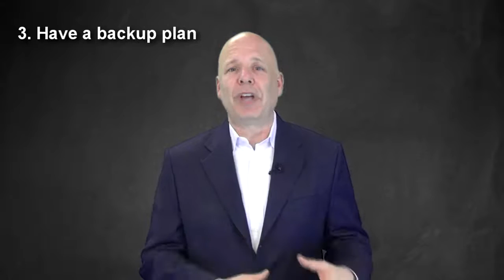Customer Service Expert Tip: 4 Lessons From the Airlines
Professional keynote and customer service speaker and New York Times bestselling author, Shep Hyken shares a tip to help you deliver an Amazing customer service experience. Today’s tip includes four simple lessons that the airlines teach us.

When discussing customer service, I don’t like to pick on the airlines.  Their shortcomings are obvious.  Yet while I may encounter that curmudgeon at the ticket counter or that crusty flight attendant, when it comes to the people side, the airlines usually deliver acceptable levels service.  It is usually the operational side that has created problems for the airlines; flight delays, cancellations, lost luggage, etc. That said, we can learn a lot from the airlines. I list four simple lessons that the airlines teach us.

Shep Hyken, professional keynote and customer service speaker, customer service trainer, and New York Times best-selling author, shares his customer service tips. These tips are your how to guide to customer complaints, delivering amazing customer service, customer loyalty, customer service training, customer trust, company culture, customer experiences, sales tactics, and employee retention.